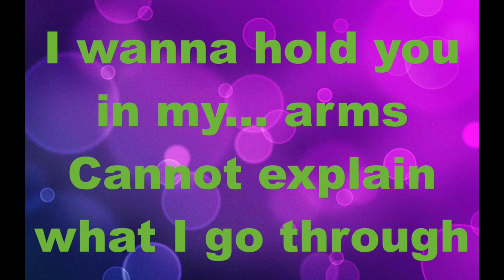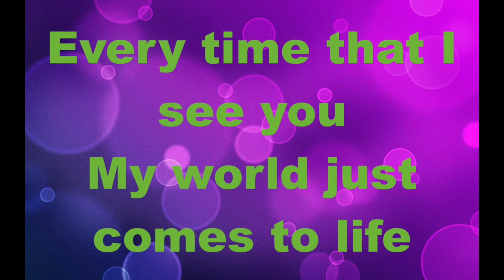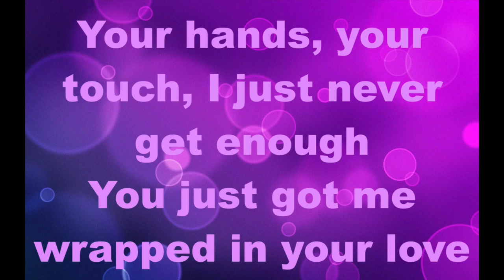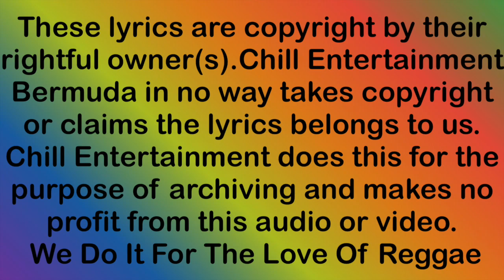Ela Dia Simply Amazing Bubble Gum Riddim 2016 TCEV